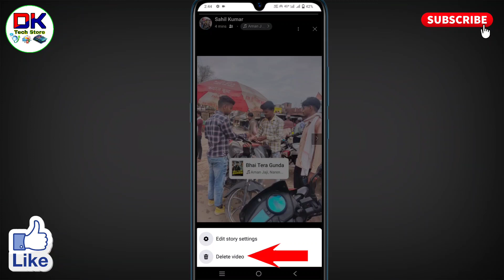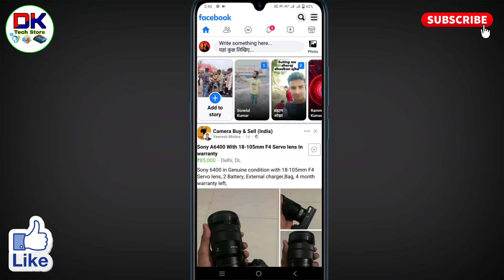facebook lite se apni story kaise hataye । fb lite se story kaise delete kare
इस विडियो में बताया गया है कि facebook lite se apni story kaise hataye जाते है या fb lite se story kaise delete kare जाते है।